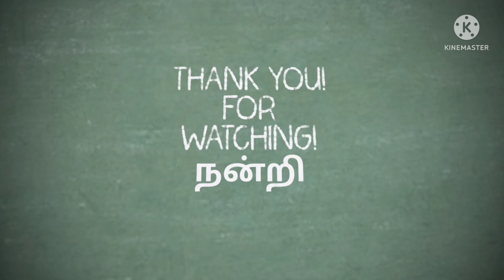மீன்கொத்தி பறவை - ரயிலின் வடிவத்துக்கு எப்படி உதவியது Kingfisher